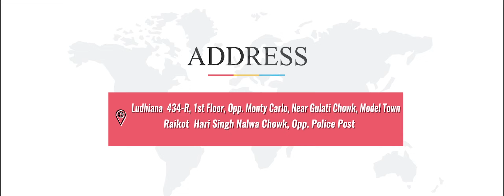What type of services we provide to our clients? Watch in this video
Get all the Education & Immigration related services at the one place called

✔ Visa Types: Study Visa | Visitor Visa | Spouse Visa | PR
✔ Education: IELTS | CD-IELTS | PTE | Nanny Course
✔ Countries: Canada | UK | Australia